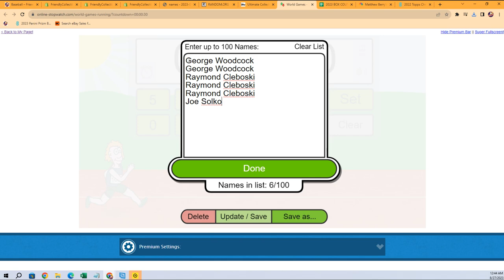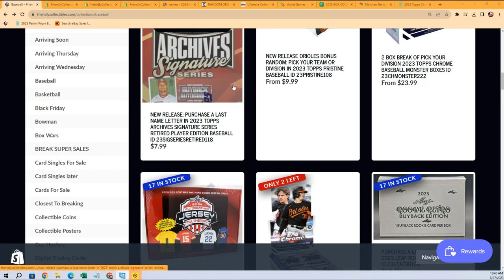2023 Topps Chrome Baseball FILLER B ID 23CHHOBBY160